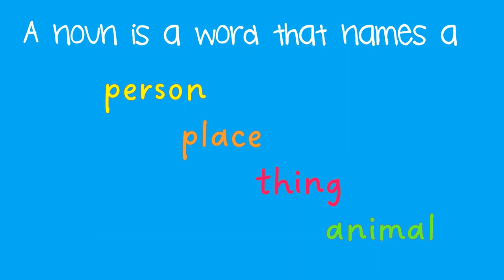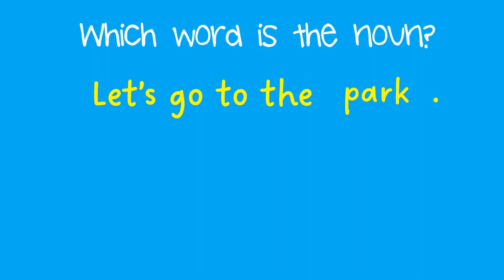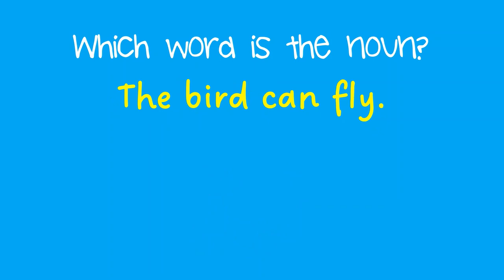Let's Learn About Nouns